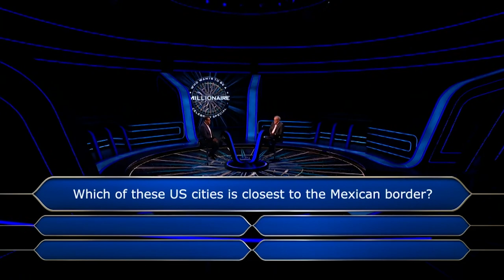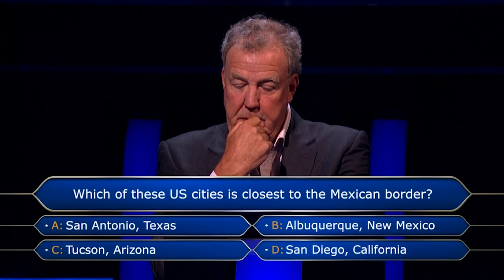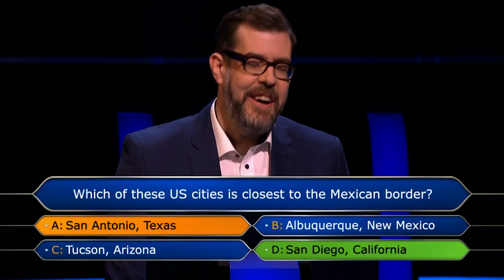Richard Osman Takes A Pop At America | Who Wants To Be A Millionaire?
Do you know which American city is closest to the Mexican border?